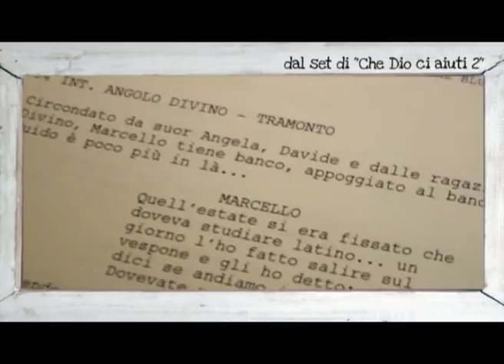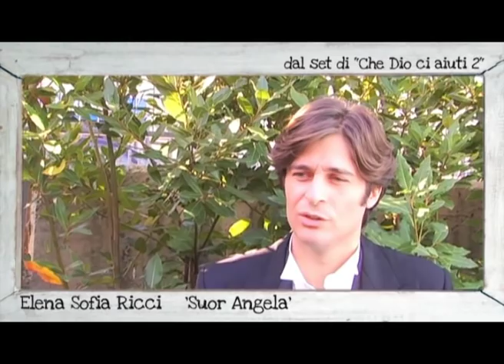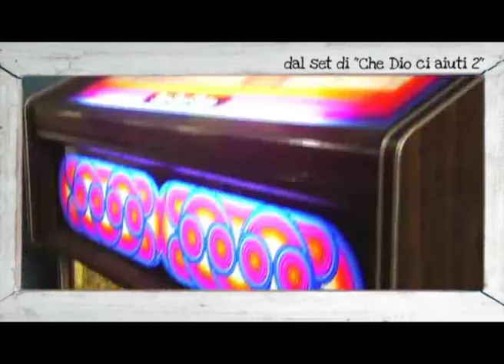Backstage Che Dio ci aiuti 2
Con Elena Sofia Ricci, Valeria Fabrizi, Lino Guanciale, Francesca Chillemi, Miriam Dalmazio, Laura Glavan, Rosa Diletta Rossi, Cesare Kristian Favoiono